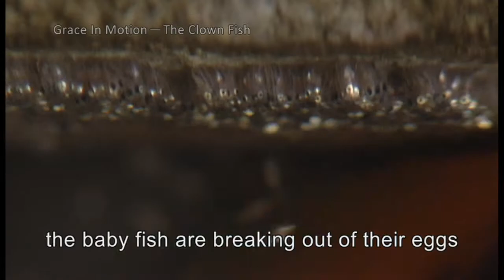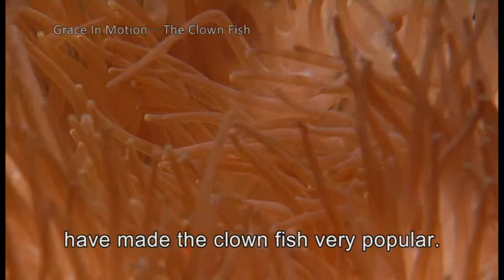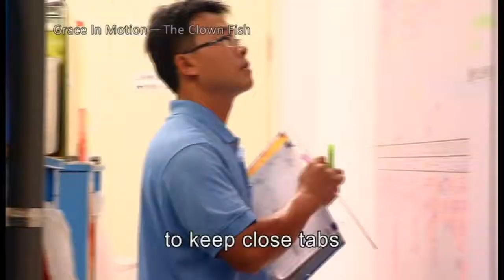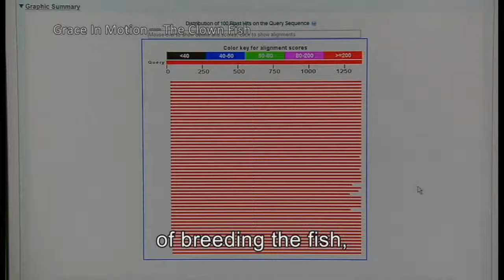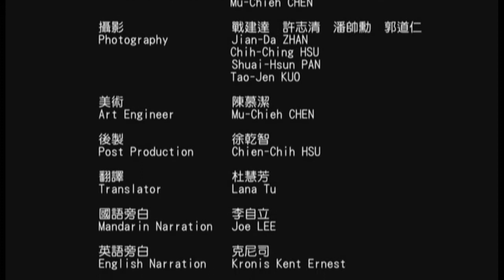Crace In Motion - The Clown Fish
You can find the clown fish in many of the waters surrounding Taiwan. the clear blue seas of Taiwan's eastern coast are steep and rocky, making them an ideal place for the clown fish to breed and raise its young. The delightful clown fish, with its symbiotic relationship with the anemone, its ability to switch genders, and its care in guarding its eggs, provides an excellent opportunity to educate people about the oceans.

Research on breeding the clown fish in Taiwan has been a success, bringing economic benefits and ensuring the survival of the species. The hard work and accomplishments of the Fisheries Research Institute have made it a valuable asset to Taiwan. Now, we invite everyone to share our knowledge and witness our effort and diligence.